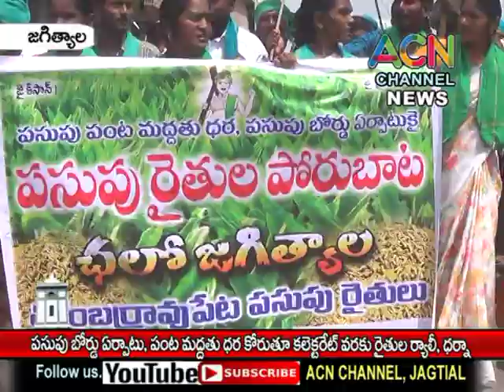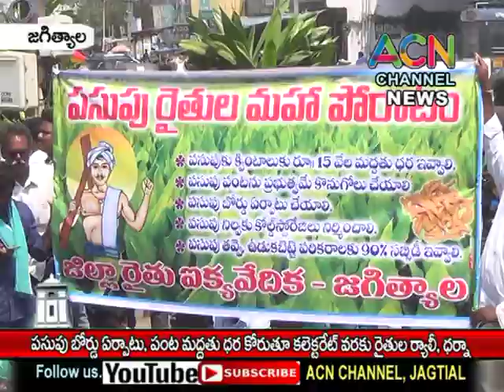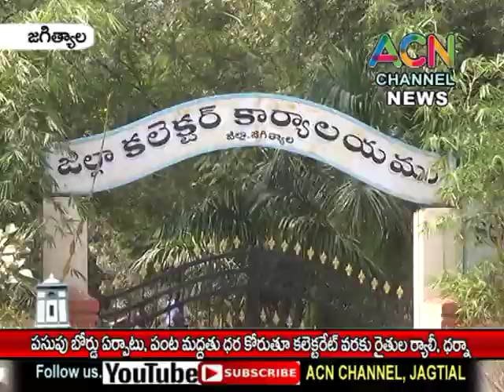జగిత్యాల : పసుపు బోర్డు ఏర్పాటు, పంట మద్దతు ధర కోరుతూ కలెక్టరేట్ వరకు రైతుల ర్యాలీ, ధర్నా